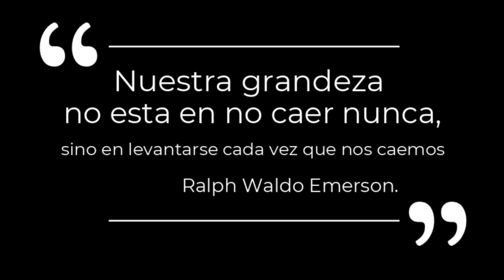ARTRITIS PSORIÁSICA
Una afección donde tu propio sistema inmune te ataca, porque a perdido la lógica. Hay un producto que le pone un estate quieto y le regresa la lógica nutricionalmente. Te invito a ver el video y a UNIRTE a nuestra página de YOUTUBE y distribución Internacional de los productos Masstige.